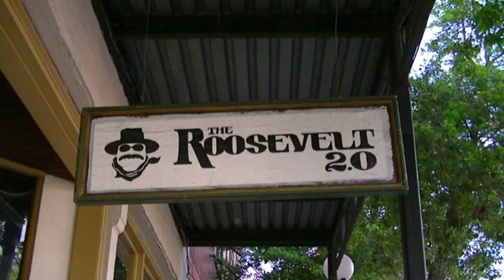Real Food, Real Joel Salatin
Joel Salatin from Polyface Farms, VA. took a trip to Tampa Bay, Florida to speak about healthy locally produced food. The quality of the food is only as good as the quality of the Farmer! Joel describes himself as a Jeffersonian Intellectual Agrarian.

Before the show here was a farm to fork dinner with local restaurants creating delicious food from local farms.

Code Green Community is hosting a kickstarter to help crowdfund for a documentary focused on how Tampa bay can create a green economy, one of the aspects will be about a relocalization of food.